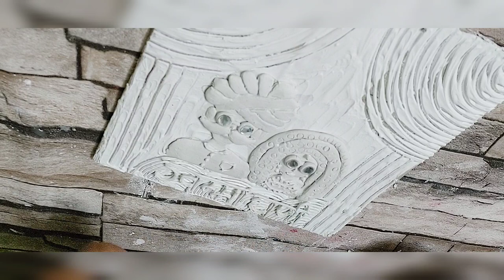Wall putti craft | rajasthani wall hanging | cardboard craft | diy wall hanging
Welcome to Craftuniversebyankita
My name is Ankita i m very passionate about  Art and Craft, I do different kind of art n craft like newspaper craft, homemade clay craft, wool craft, plastic craft, cardboard craft and many more, Also I do diy, homedecor u will find easy diy n craft in my channel so plz Do like ,share and subscribe my channel for interesting updates